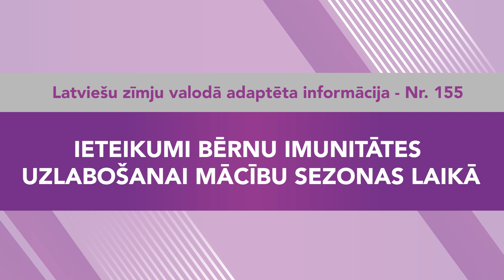Video ziņas Nr. 155 “Ieteikumi bērnu imunitātes uzlabošanai mācību sezonas laikā”